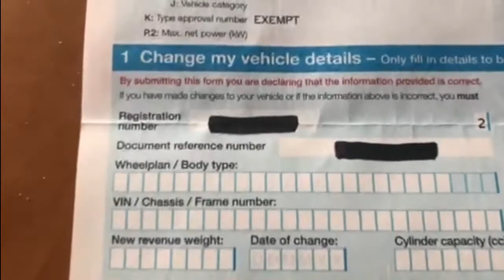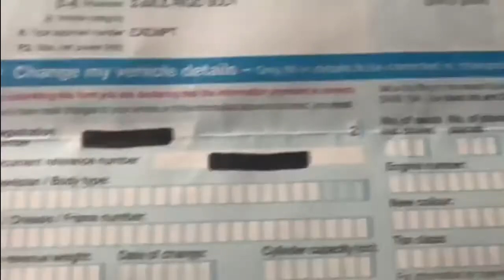If You Do This, Will You lose Your Historic Vehicle Status?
Will converting from internal combustion power to electric power in the UK, cause you to lose your historic vehicle status ?